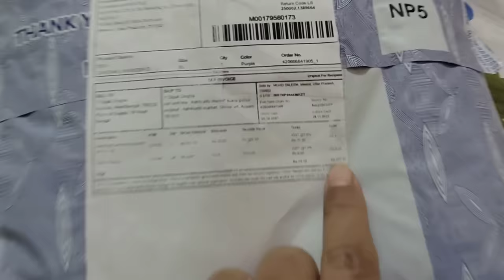Vlog🥰//Late upload😌//Khongrup upiri♥️//317rs na kari oiriba yengminasi😀//Bye bye program 💃💃🕺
Vlog 🥰
Bye Bye Blog🥰🕺💃